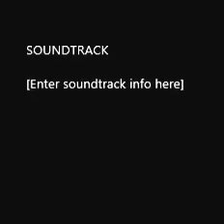Mind Mechanics - Japanese Nipple Execution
Memphis Reigns & Hypoetical  - Japanese Nipple Execution

Album : (Mind Mechanics - Impotent Mindfuck)